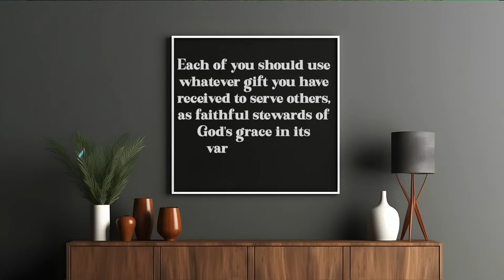Life in the Mind | The Good Life | Ben Farleigh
Scripture: Romans 12:1-2 & Colossians 3:1-14
Fill out your online Communication Card here!

Give online here!